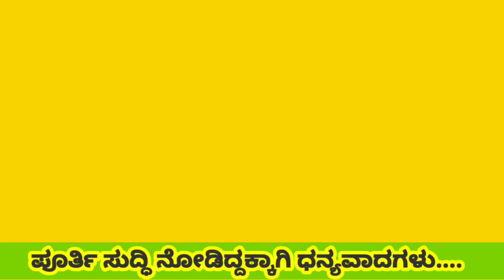ಅಡುಗೆ ಸಹಾಯಕರು ಮತ್ತು ಕಾರ್ಮಿಕರು ಇಲ್ಲದ ಸಮಾಜ ಊಹಿಸಿಕೊಳ್ಳಲು ಅಸಾಧ್ಯ || ಬಾಗೇಪಲ್ಲಿ ಸುದ್ಧಿ ಭಾಗ್ಯನಗರ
ಅಡುಗೆ ಸಹಾಯಕರು ಮತ್ತು ಕಾರ್ಮಿಕರು ಇಲ್ಲದ ಸಮಾಜ ಊಹಿಸಿಕೊಳ್ಳಲು ಅಸಾಧ್ಯ ಟ್ರಸ್ಟ್ || ಬಾಗೇಪಲ್ಲಿ ಸುದ್ಧಿ ಭಾಗ್ಯನಗರ ||

ನಮ್ಮ ಪೇಸ್ ಬುಕ್ ಪೇಜ್ ಗೆ ಸೇರಲು ಇಲ್ಲಿ ಕ್ಲಿಕ್ ಮಾಡಿ

ನಮ್ಮ ಚಾನಲ್ ಅನ್ನು ಸಬ್ ಸ್ಕ್ರೈಬ್ ಮಾಡಿ ಸಹಕರಿಸಿ , ಧನ್ಯವಾದಗಳು.